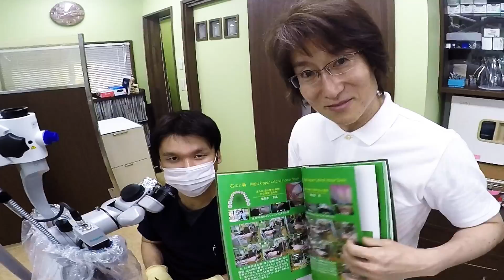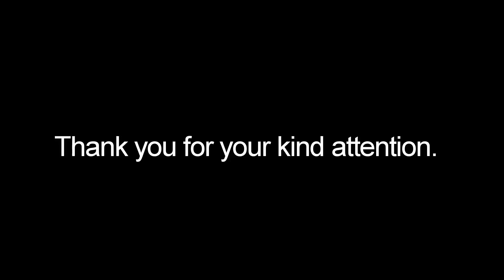根管治療 Micro dentistry The Surgical Microscope's Positioning for Endodontics根管治療endodontic treatment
根管治療【endodontic treatment】【Endodontics】【Micro Dentistry】【Endodontic Microscope】【根管治療のポジショニング】The Surgical microscope's conventional technique is normally set at the 12 o'clock position. In this presentation, I will introduce the innovation of the surgical microscope that has taken place in Japan. The technique named The Micro Endoscopic Technique Akiyama Method. I will demonstrate to you the Endodontic treatment's positioning.microscope dentistry.【根管治療】【顕微鏡歯科】【歯科治療】【根管治療顕微鏡】